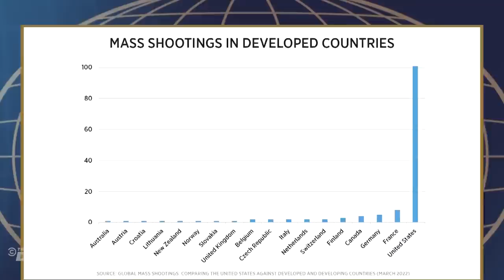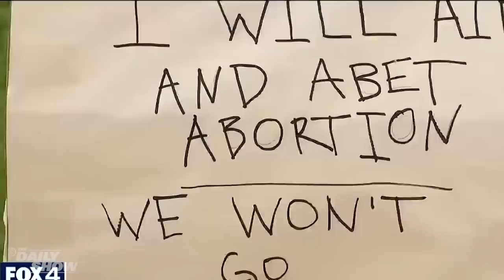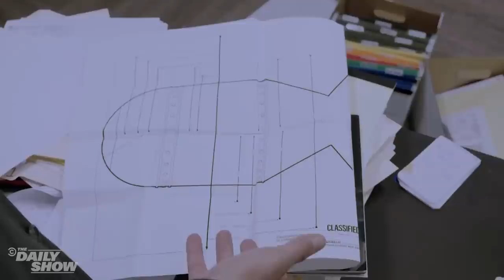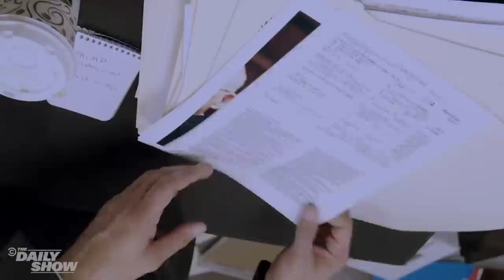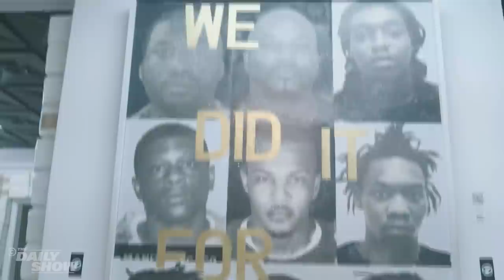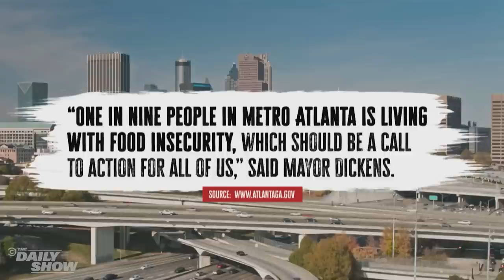The Best of Michael Kosta in 2022 | The Daily Show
America's door problem. Men standing up for women's right to choose. The conspiracy behind ice cream trucks. This is the best of Michael Kosta in 2022.